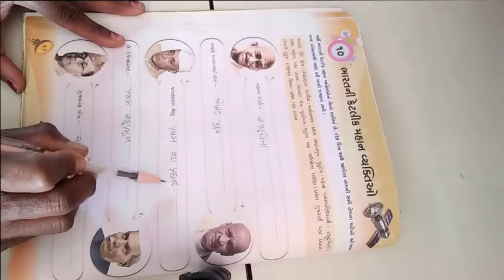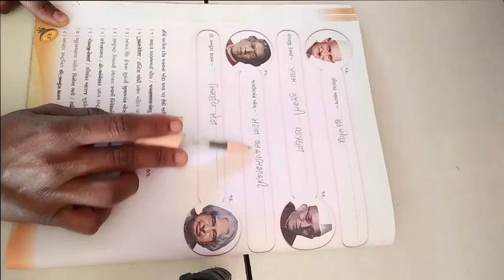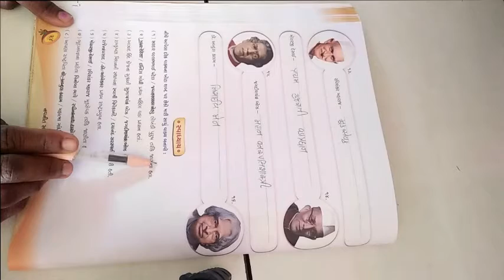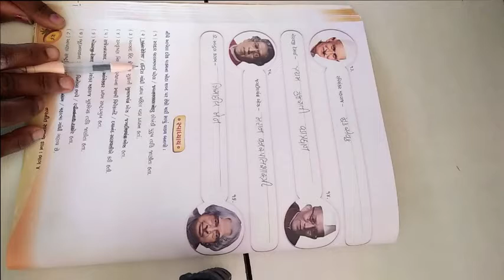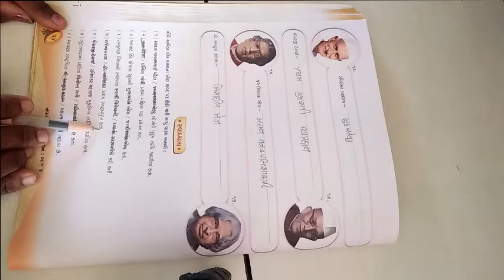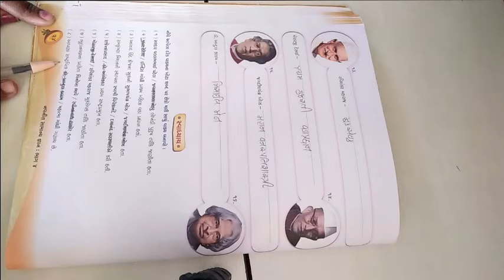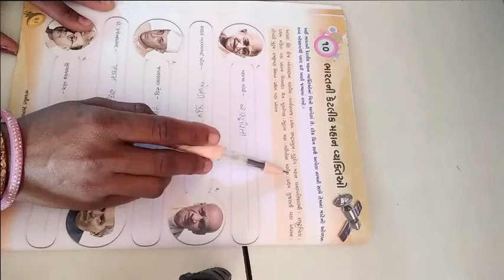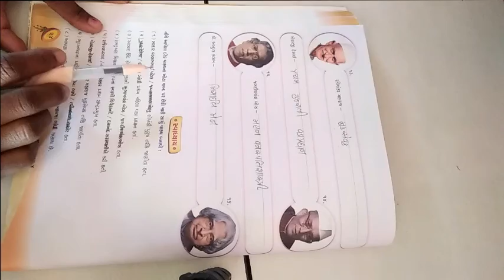ધોરણ ૪ વિષય સામાન્ય જ્ઞાન પાઠ ૧૦ ભારત ની કેટલીક મહાન વ્યક્તિઓ ભાગ ૨